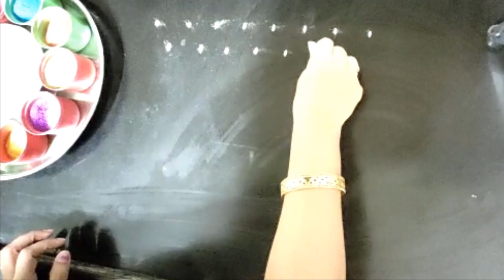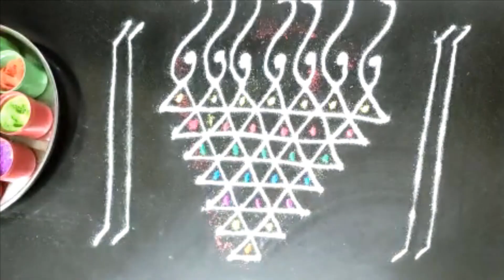Happy Dussehra rangoli | दसरा रांगोळी | dasara rangoli easy/2022 navratri/Dussehra/diwali rangoli